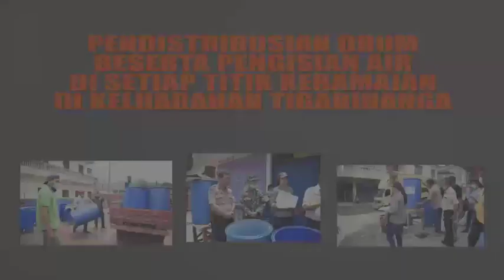[Sirulo TV] LURAH TIGABINANGA KERAHKAN SEGENAP POTENSI — Cegah Corona (Bagian 2)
Laporan LORETA KAROSEKALI dari Karo Singalorlau

Guna pencegahan Covid 19 di KelurahanTigabinaga (Kecamatan Tigbinanga, Kabupaten Karo), Forkompimcam Tigabinanga bersama Kepala Puskesmas Tigabinanga melakukan penyemprotan disinfektan dan penyediaan tempat cuci tangan berupa tong drum air. Kurang lebih 50 tong drum diisi masing-masing 200 liter air dan didampingi handsanitizer/ sabun cair dari swadaya masyarakat Kelurahan Tigabinanga.